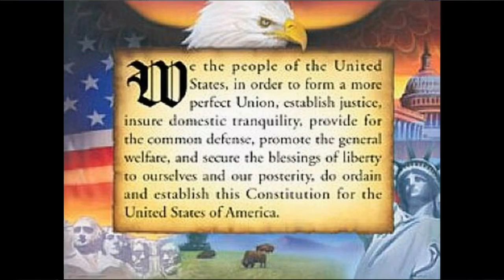Freedom Day Observance - December 12, 2016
Inaugural Freedom Day Observance